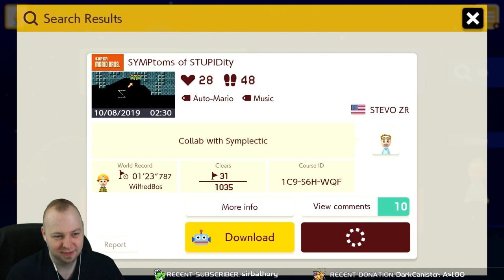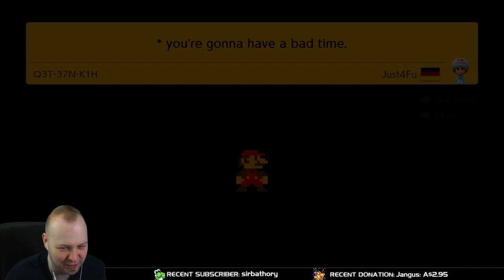Trolls that boggle the mind [Super Mario Maker 2]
These levels are seriously a work of art. So much effort goes into making something completely original and outstanding, and these creators have mastered their craft. Enjoy!